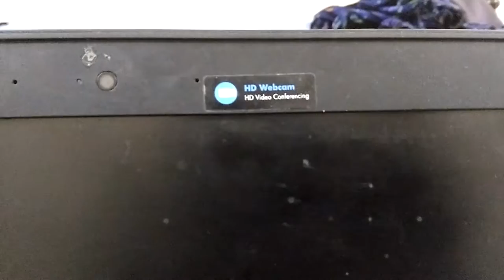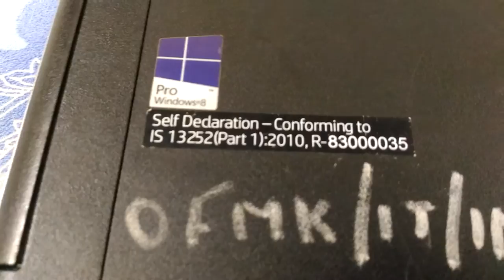hp intel core i7 laptop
Hi guys